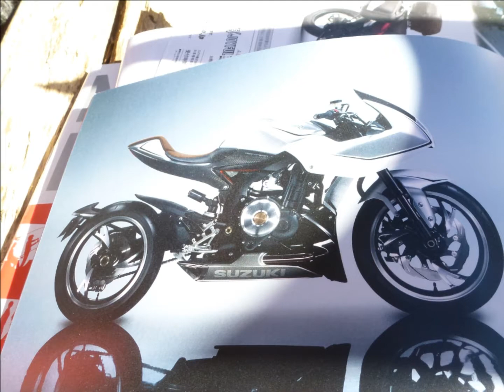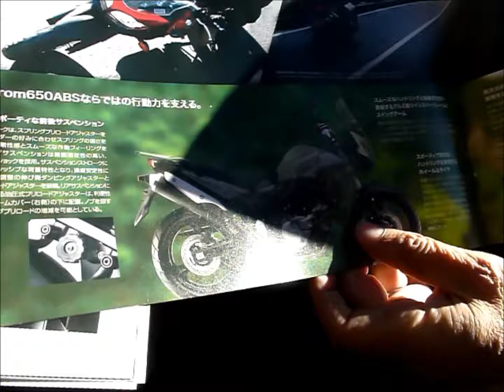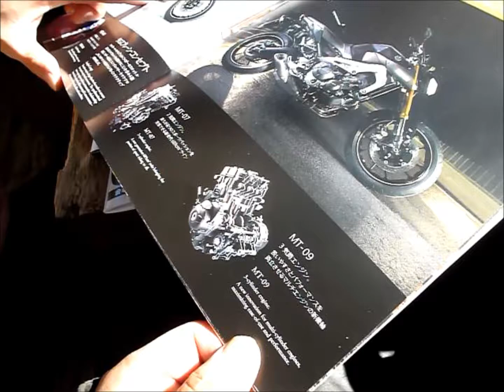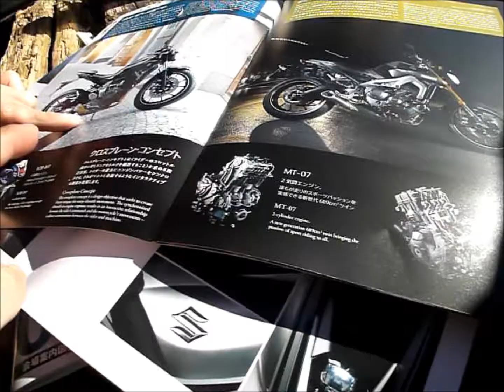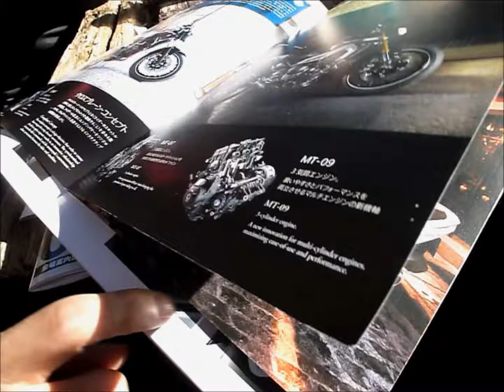2013 秋 今日の奥多摩 東京モーターショー報告会